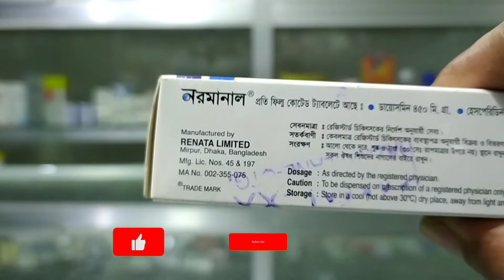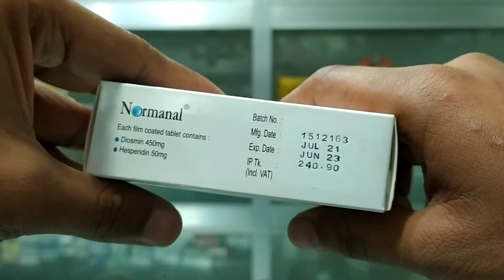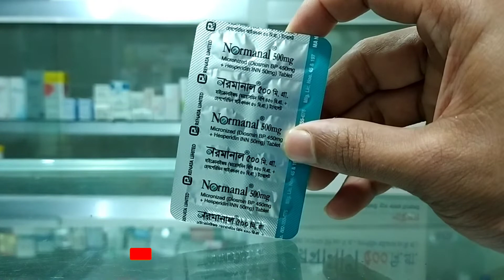পাইলস রোগের জন্য কার্যকরী মেডিসিন। Piles medicine। Normanal 500 Tablet